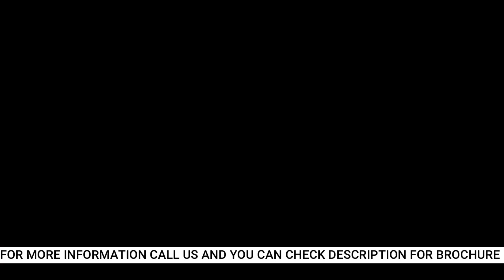2 BHK SAMPLE FLAT | SKYWAYS ESFERA | 855 CARPET SIZE | DHANORI PORWAL ROAD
2 BHK SAMPLE FLAT | SKYWAYS ESFERA | 855 CARPET SIZE | DHANORI PORWAL ROAD

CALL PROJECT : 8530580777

Time Stamp :

Introduction : 00:02
About project : 00:13
Floor plan : 00:39
Building Elevation : 01:10
Amenities : 01:48
Sample flat : 02:05
End : 04:57

About Project:

Skyways Esfera, 1 & 2 BHK luxurious homes launching soon on Porwal Road in Lohagaon, where you’ll find an ideal blend of ultra-modern comforts, nestled in the lap of greenery - a seamless harmony, a beautiful symphony. Enjoy abundant natural light and ventilation, Vastu-compliance and a lot more. All this, in the midst of a flourishing environment that's structured to blend effortlessly with urbane living. Come home to an exquisite development, crafted with leading edge technology but rooted in nature. All this at one of Pune’s most sought-after locales.
he commencement certificate of the impressive Skyways Esfera project has been granted And the occupancy certificate not granted too. Skyways Esfera project is an offering from the well-established developer Skyways. Providing a great living experience, Skyways Esfera provides best in class amenities such as Earth quake resistant, Lift, Multipurpose Courts, Park, Event Space & Amphitheatre, Power Back Up, RO Water System, Jogging and Strolling Track, Indoor Games Room, Kids Play Area. You can reach out to this project at Lohegaon, Pune.Skyways Esfera is where fine living meets seamless connectivity to provide you comfort living.

Location Advantage:

Eon It park- 10Kms
Commerce zone-6.5Kms
Phoenix Market City-6Kms
Pune International Airport-4Kms
D.Y. Patil Knowledge City-1.5Kms
Dr. Mar Theophilus School-900 meters
St. Joseph Convent School-8Kms
Columbia Hospital- 10Kms
Inlaks & budhrani Hospital-9 Kms
D. Y. Patil - 1 Min
Bharti Vidyapeeth - 5 Mins
MMIT College - 5 Mins
Symbiosis College - 10 Mins
Columbia-Asia Hospital - 12 Mins
Sahyadri Hospital - 10 Mins
Ruby Hospital - 15 Mins
Jehangir Hospital - 16 Mins
Convenience
Phoenix Mall - 10 Mins
Airport - 8 Mins
Kharadi IT Park - 12 Mins
Pune Station - 18 Mins